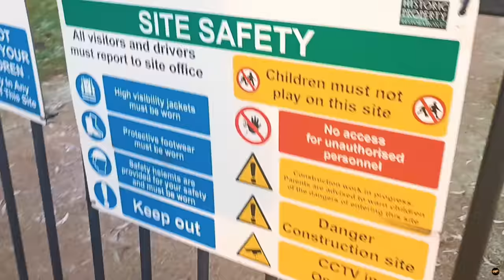Thornton Abbey | History and historic 4k drone footage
historic 4k drone footage of Thornton abbey, founded in 1140, was one of Britain’s richest Augustinian abbeys by the late 13th century. It has the largest and most impressive surviving
monastic gatehouse in Britain, built 1377–82. It was one of the few abbeys to be refounded after the Suppression of the Monasteries as a secular college
for priests, but this in turn was closed in 1547. Sir Vincent Skinner later demolished most of the medieval buildings and erected an impressive house in
about 1607, but this was dramatically lost within five years. After 1816 successive Lords Yarborough worked to protect, research and display the site.
On 13 January 1139 William Le Gros (c 1110–1179), Count of Aumale in Normandy and Lord of Holderness in Yorkshire pledged to found a new
Augustinian priory dedicated to St Mary. Augustinians were canons – priests who lived communally under the Rule of St Augustine, but who undertook
pastoral duties at churches outside the abbey. Le Gros endowed Thornton (the first of his five foundations) with a generous income from churches and
townships (villages and their associated lands), which was supplemented by gifts from other lords.
Little is known of Thornton over the 120 years after its foundation. The 12 canons who arrived there from Kirkham Priory in north Yorkshire, precisely a
year after Le Gros’s pledge, probably encountered a peninsula of marginal agricultural land overlooking the marshy valley of the Skitter Beck. This
navigable tidal tributary of the Humber estuary proved central to the abbey’s economic life, for it facilitated regional and international trade
The foundation of the abbey coincided with the start of a warm, dry century. Falling sea levels allowed religious houses in this low-lying region to
expand the pastures that they owned through land reclamation Thornton grew quickly and was elevated to the status of an abbey in 1148. Tellingly, Le
Gros chose to be buried here on his death in 1179.
Thornton Abbey was suppressed on 12 December 1539, but none of the buildings can have been despoiled immediately, for Henry VIII and Catherine
Howard stayed there early in October 1541 Two months later Henry selected Thornton, among a small group of elite religious houses that also
included Westminster Abbey, as a college for training priests for service in the newly established Church of England. In 1547, however, the college was suppressed under Edward VI.